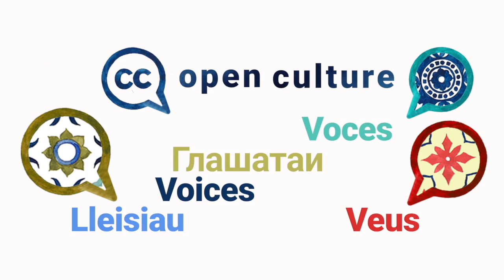Michal Čudrnák — Open Culture VOICES, Season 2 Episode 15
“If you’re considering opening up, start small” says Michal Čudrnák, the Head of Digital Collections at the Slovak National Gallery. When you open up just a small part first you will see what unfolds and can learn in the process what works for your community and what they interested in and how your community wants to use the cultural heritage in your collection. This episode dives into issues of legislation as well as the unique ways public domain material is re-used.

Open Culture VOICES is a series of short videos that highlight the benefits and barriers of open culture as well as inspiration and advice on the subject of opening up cultural heritage. Michal works in the Slovak National Gallery on all the digital projects including the catalog of public domain works and other collections in Slovakia, and the main project “web-of-art” which comprises the entire collection.

We asked all our guests the same questions:
1️⃣  What are the main benefits of open GLAM?
2️⃣  What are the barriers?
3️⃣. Could you share something someone else told you that opened up your eyes and mind about open GLAM?
4️⃣. Do you have a personal message to those hesitating to open up collections?